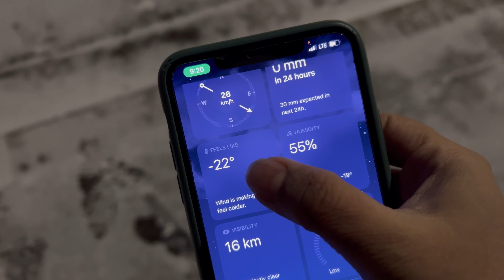Struggles in Canadian Snow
Hello everyone!!!

Here are links for Covid VaccinationProof